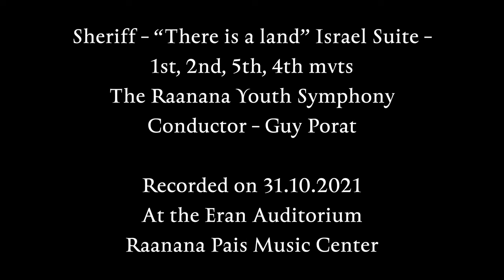Sheriff - "There Is a Land" Suite for orchestra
Noam Sheriff - "There Is a Land" Suite for orchestra
Movements - 1, 2, 5, 4.

Raanana Youth Symphony
Eran Auditorium
Raanana Pais Music Center

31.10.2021